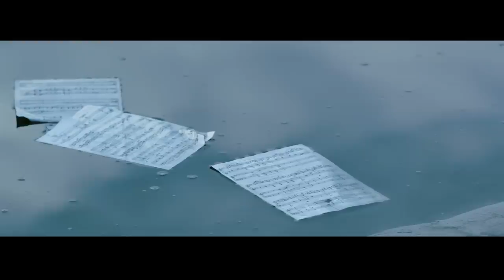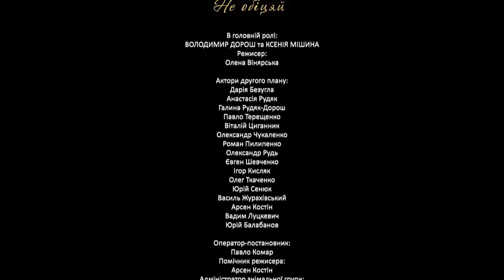ДОРОШ – Не обіцяй | Official Music Video (2020)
Слухати/скачати пісню «Не обіцяй»:
lnkfi.re/neobitsyay

“Холостячка” Ксенія Мішина та співак ДОРОШ “засвітилися” в ролі закоханих.

Співак і меценат ДОРОШ вирішив екранізували пісню “Не обіцяй” зі свого альбому “Ресницами” — і підійшов до цього питання відповідально і з розмахом: повністю передана атмосфера минулого, більше тридцяти осіб, що створювали відео, головна героїня — популярна актриса Ксенія Мішина! Режисером кліпу стала Олена Вінярська, а самі зйомки тривали 3 дні в резиденції ДОРОШа.
Усі декорації в міні-фільмі є власністю Володимира. Можливість працювати на декількох локаціях однієї резиденції — випадок дуже рідкісний. Фільм-кліп знято за мотивами класичного твору Олександра Дюма “Граф Монте-Крісто”.
Костюми для зйомки були взяті на Одеській кіностудії.
Сам же ДОРОШ з’являється в кадрі в костюмі, в якому Михайло Боярський зіграв графа де Морсер у фільмі “В’язень замку Іф”.
— Мені було цікаво приміряти на себе образ французького генерала! Для мене це стало можливістю доторкнутися до своєї юності... Адже я виховувався на цих фільмах! — коментує ДОРОШ.
У центрі сюжету — любовний трикутник: герой Володимира домагається взаємного почуття від героїні Ксенії, але сам стає бажаною “здобиччю” для ще однієї дівчини!
— Це перша моя значуща роль у музичному відео! Не знаю, наскільки мені близька історія, але я із задоволенням “приміряла” її на себе. Думаю, в мене вийшло бути в кадрі дуже різною і дуже красивою, — посміхається Мішина.

Слова - Володимир Дорош, Юлія Гланц
Музика - Володимир Дорош
Режисер -  Олена Вінярська
Актриса -  Ксенія Мішина

Текст: «Не обіцяй»

Ніч накрила покривалом землю навкруги,
Я твої цілую губи і молю – не йди!
Колоситься, мов пшениця, золоте волосся,
Закохався мов хлопчисько зовсім!
Не обіцяй любити,
Не обіцяй чекати,
Бо життєві дороги на цім світі не нам обирати!
Не обіцяй любити,
Не обіцяй чекати,
Краще давай мовчати,
Про кохання не варто кричати.
Я твої цілую очі і молю – не йди!
Синьоока ти голубка,
Зірка, ти, небесна,
Ти мені в долонях світ принесла!
Не обіцяй любити,
Не обіцяй чекати,
Не обіцяй любити,
Не обіцяй чекати,
Краще давай мовчати,
Не обіцяй любити,
Не обіцяй чекати,
Не обіцяй любити,
Не обіцяй чекати,
Краще давай мовчати,
Слухати/скачати пісню:
lnkfi.re/neobitsyay